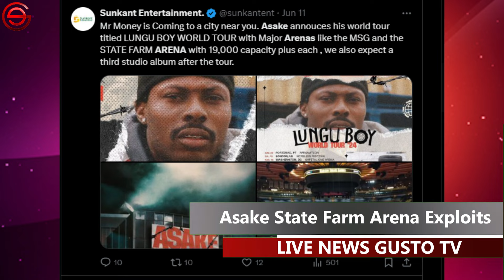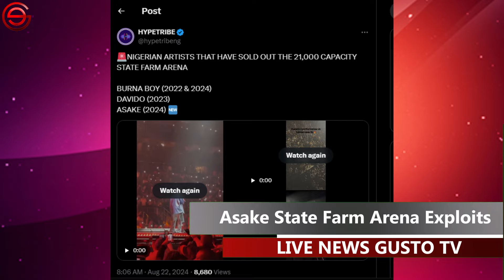ASAKE & Davido Tour Link Up | Tems Sold Out Tour | Teni Big Miss + Terry G & Victor Osimhen Link Up.